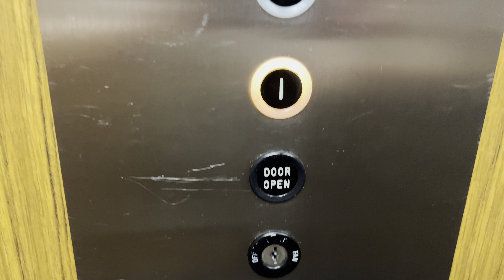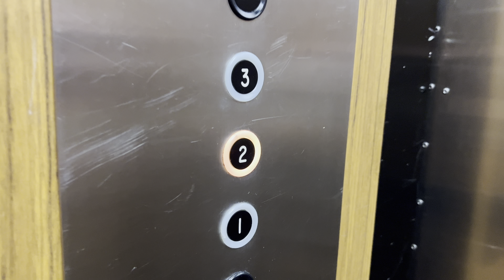Vintage Dover Hydraulic Elevator - 470 Main Street, Ridgefield, CT